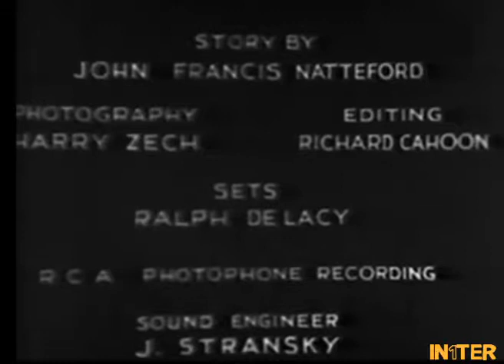Border Romance▪Full Movie English▪1929▪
Released on May 25, 1929: Three U.S. cowboys find murder, comedy, romance and adventure in a Mexican Cantina.

Produced by Lester F. Scott Jr.
Directed by Richard Thorp
Written by Jack Natteford

The Actors: Armida (Conchita Cortez), Don Terry (Bob Hamlin), Marjorie Kane (Nina),Victor Potel (Slim), Wesley Barry (Victor Hamlin), Nita Martan (Gloria), J. Frank Glendon (Buck), Harry von Meter (Police Captain), Willy Castello (Police Lieutenant),Chuck Baldra (horse rustler),Fred Burns (horse rustler), Joe De La Cruz (townsman), Joe Dominguez (Rurale / dancer),Jim Mason (horse rustler)